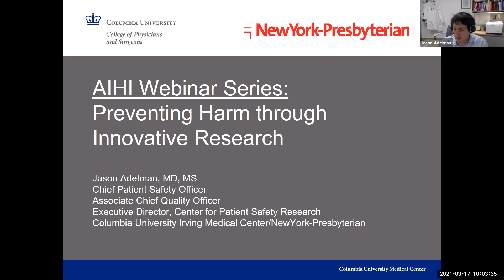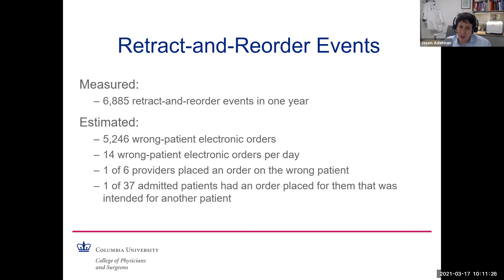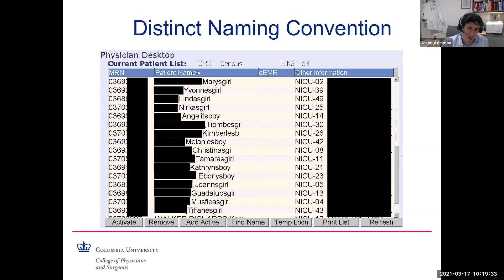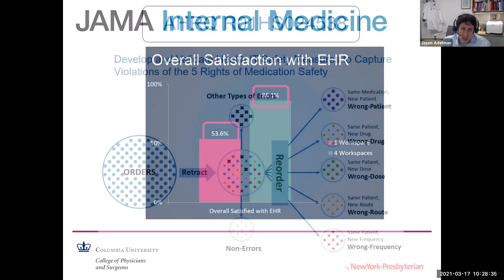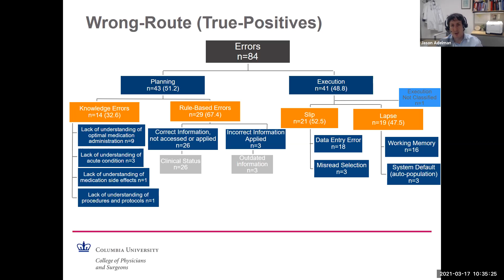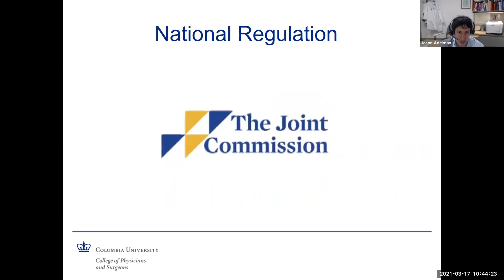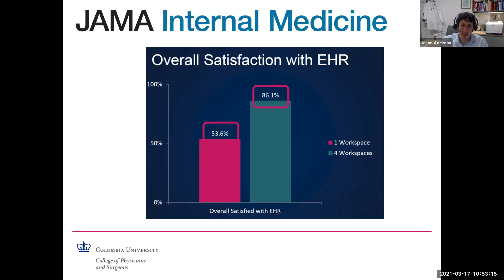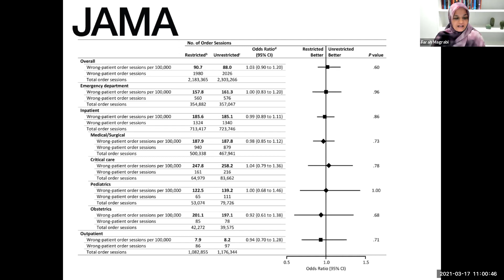Dr Jason Alderman Preventing harm through innovative research - AIHI Webinar March 2021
Preventing harm though innovative research

Dr Jason Adelman will introduce the cutting-edge work of the Center for Patient Safety Research, a multi-disciplinary collaboration between Columbia University Irving Medical Center and New York-Presbyterian Hospital, working across multiple departments including Medicine, Pediatrics, Obstetrics, Nursing, Quality, Information Technology, and Biomedical Informatics.

The mission of the Center is to develop and test innovative strategies for improving patient safety using rigorous research methods. Through leveraging health information technology, the Center conducts federally funded as well as hospital-supported research projects to test solutions that are replicable, scalable, and make a real difference in improving patient safety.

Dr Jason Adelman
Dr Adelman is Chief Patient Safety Officer, Associate Chief Quality Officer, and Executive Director of Patient Safety Research at Columbia University Irving Medical Center and New York-Presbyterian Hospital.

Dr Adelman is a hospitalist by training, and pursued patient safety after becoming aware of the sometimes catastrophic medical errors that occur in the hospital environment.